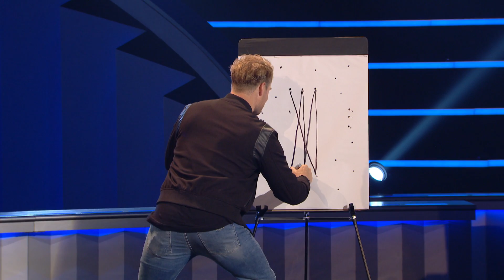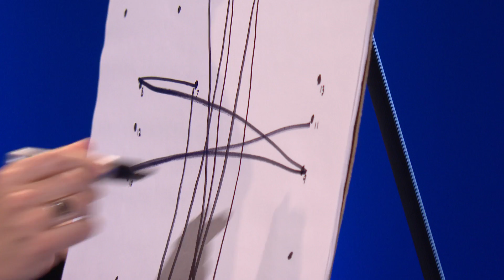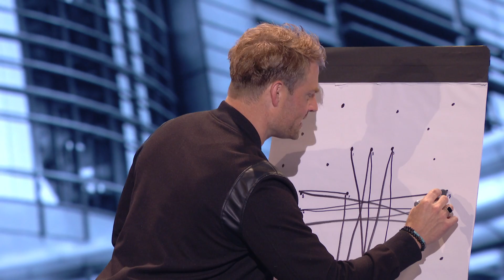Connecting the Dots | Nick Nilson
God's purpose for your life will come to pass. Stay in faith during the struggles of life and hold on to your peace because God is working in your life!

Key Scriptures:
Ephesians 3 verse 20
Proverbs 3 verses 5-6